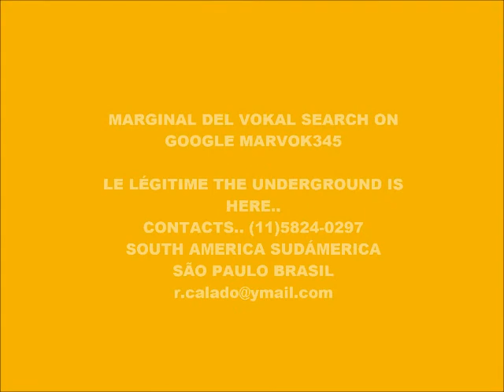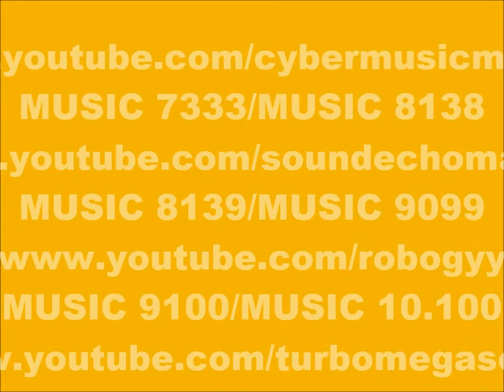CYBER MUSIC 10.461-ECHO MUSIC-PRODUCED IN MY PLAY 2 MARVOK345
/turbomegasound..GOOGLE=turbomegasound..